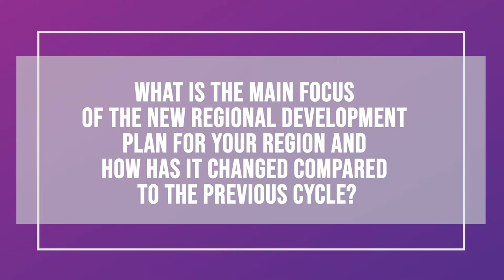UPU's Development Cooperation: Latin America and the Caribbean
Involving all stakeholders, improving the regulatory and policy environment for the Post as well as strengthening cooperation with partners such as restricted postal unions and development banks are the key pillars that will determine the success of the UPU's postal development efforts in Latin America and the Caribbean.

Nicolas Bilhoto, UPU Coordinator for the region, explains the main development drivers outlined in the new Regional Development Plan 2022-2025.